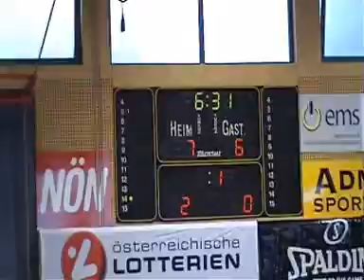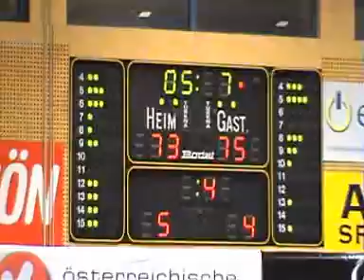BB-Testspiel_Highlights: Österreich-Georgien(73-77)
BB-Testspiel: Österreich-Georgien(73-77)
Scorerlist: Stazic 26, Jandl 13, Kügerl 10, Hütter 6, Detrick 4, Schreiner 4, Mahalbasic 4, Speiser 4, Mayer 2. Eingesetzt: Payton, Nunner, Ochsenhofer